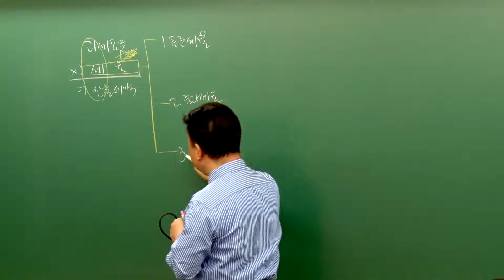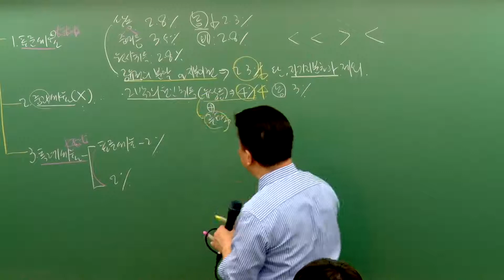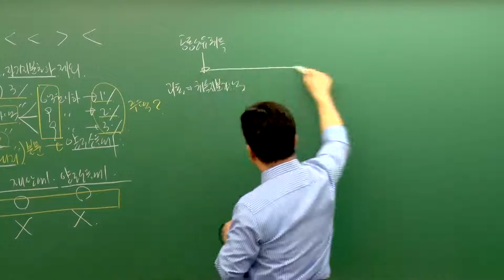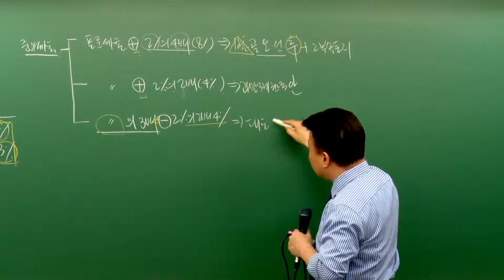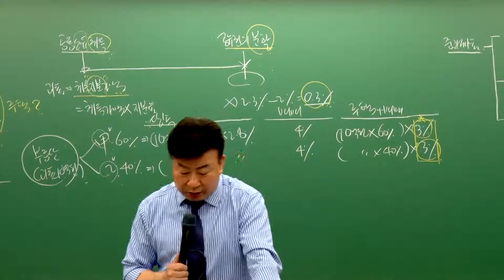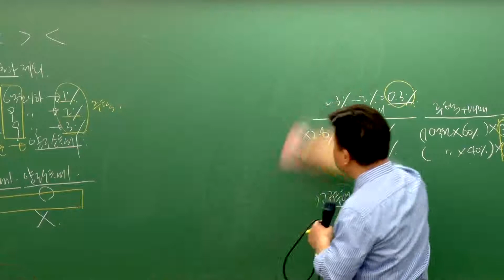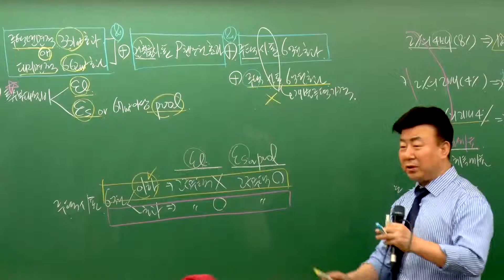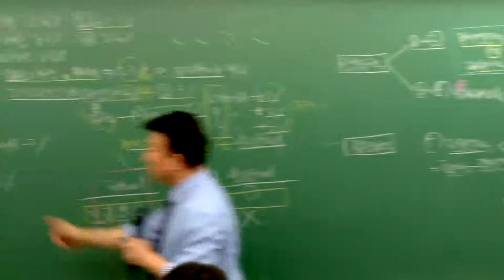[에듀나인] 부동산세법 [심화이론 이재준 6강 취득세 (p129~)] 공인중개사 자격증 시험 무료 동영상 강의